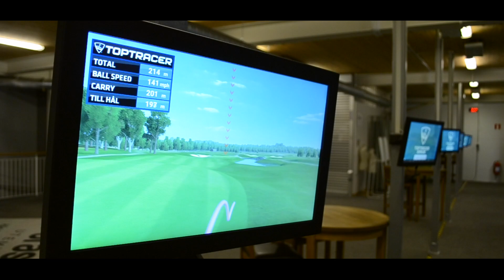Film om Komethallen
Komethallen i Veddesta. Här finns squash, innebandy, badminton, Actic gym, gruppträning, pingis, café och golfhall. Välkommen!